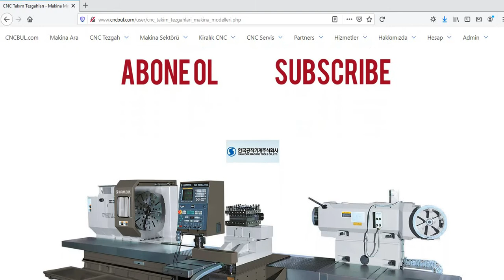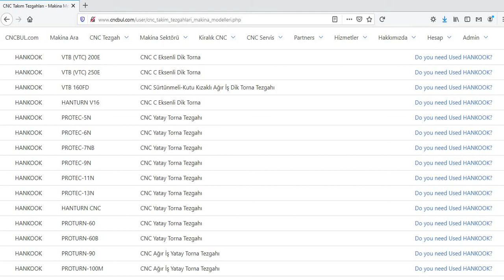HANKOOK MACHINE MODELS (CNC Machine Tools)